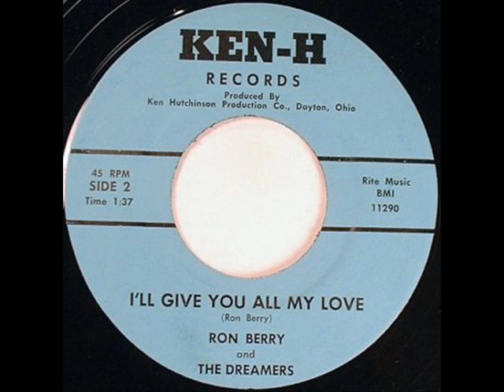Ron Berry - I`ll Give You all My Love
1963-64 Rockabilly